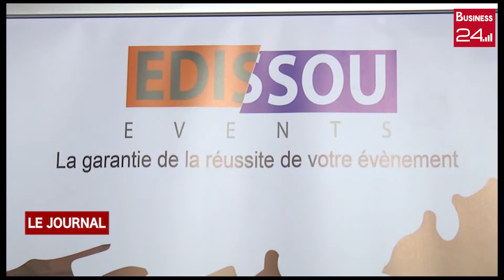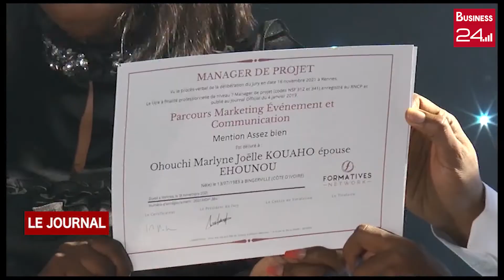2EME ÉDITION : SOIRÉE BARBECUE EDISSOU Services et Conseils reconnaissante à ses partenaires